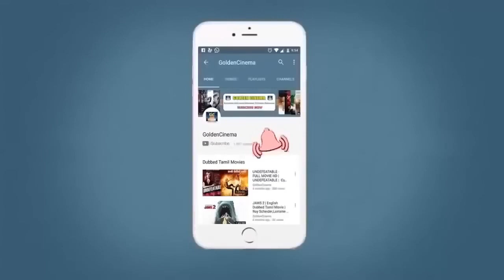அதிகம் கஷ்டப்பட்டு வாழ்க்கையை வெறுத்து கேட்கும் சோக பாடல்கள் | Kannerr Varavaikum Soga Padalgal